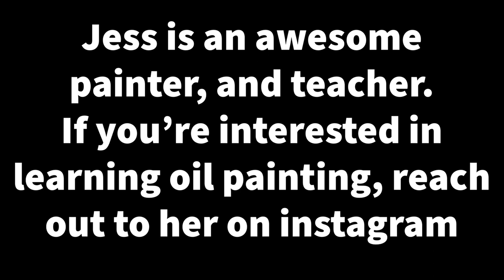Painting a Portrait in Oil - Jessica Harrison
Jessica is a fine artist living in Pheonix Arizona. In this video Jess goes through her process for painting a portrait from reference in oils while we talk about her technique and our feelings on art.